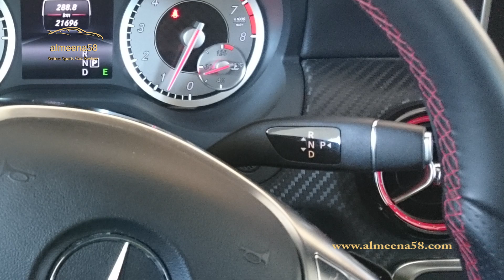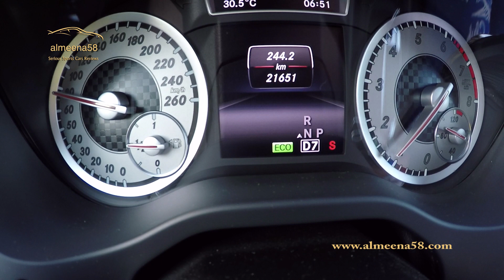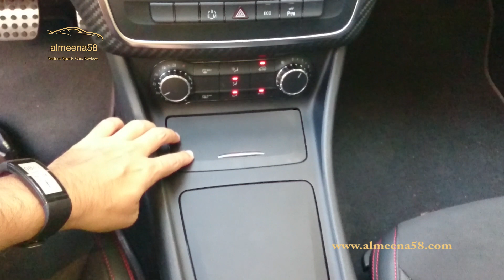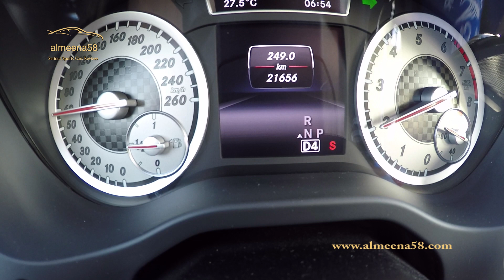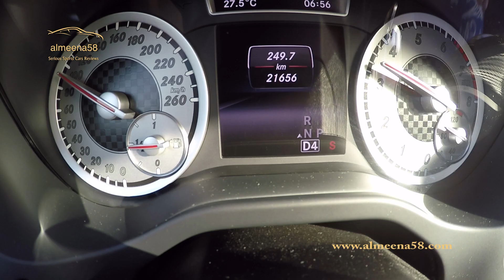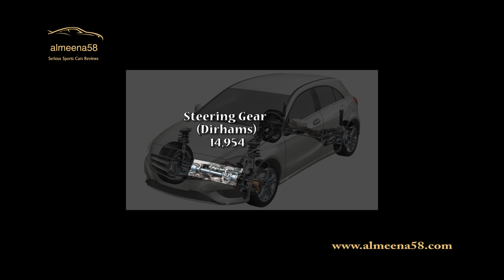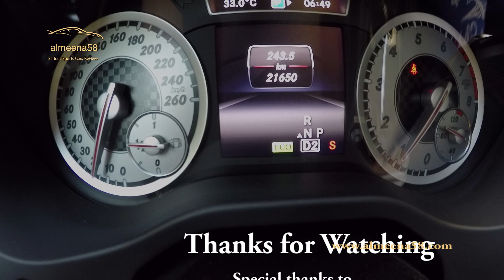2015 Mercedes Benz A250 Sport من دبي، تجربة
Drive test 2015 Mercedes Benz A250, full detailed review, acceleration 0-100 km, competitors BMW,  Audi, VW & Alfa Romeo. Maintenance and spare parts prices

Ibraheem Algahtani
for the amazing photos & videos

 Cameras
GoPro4 black
GoPro4 silver
GoPro3+ black
GoProHD Hero 1080p
Blackmagic Pocket Cinema
Sony Xperia Z3 Dual

 Sound
RODE PINMIC
Zoom H6

Can't Slow Down by Reaktor Productions
Dreamer by Reaktor Productions
Where's My Banjo by RimskyMusic
Greatness by Delicate Beats

 Images
Mercedes Benz A class 1996
© BrokenSphere / Wikimedia Commons.
Mercedes Benz A class 2004
M 93 / Wiki
Mercedes Benz CLA & GLA

 Softwares:
Adobe Photoshop Elements12

 Producer
 Writer
 Editor
 Director
Yousef Algahtani

 2015 Production